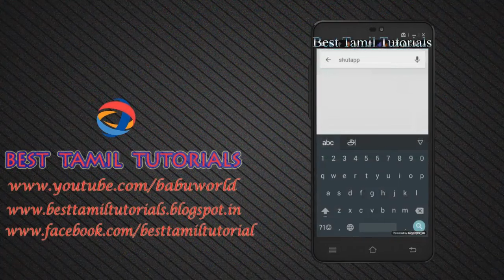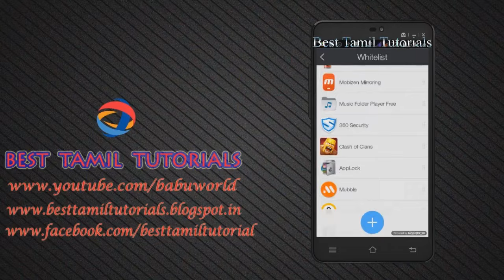HOW TO STOP BACKGROUND RUNNING APP IN ANDROID MOBILE - BEST TAMIL TUTORIALS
HOW TO STOP BACKGROUND RUNNING APP IN ANDROID MOBILE - TAMIL TUTORIALS